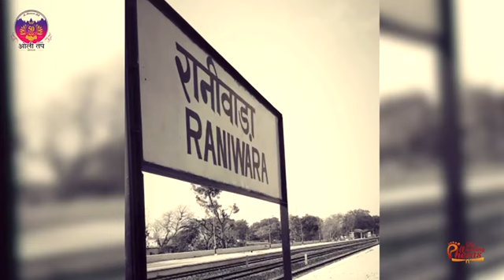7 March 2023